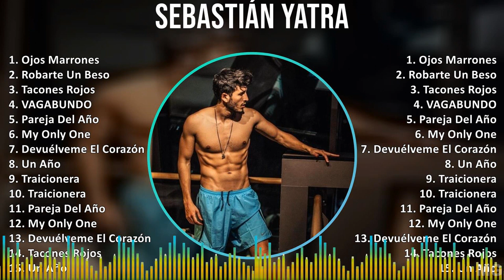S e b a s t i á n Y a t r a 2024 MIX Best Songs Updated ~ 2010s Music ~ Top Colombian, Latin, La...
S e b a s t i á n Y a t r a 2024 MIX Best Songs, Greatest Hits, Full Album ~ 2010s Music ~ Top Colombian, Latin, Latin Pop, Teen Pop Music

[00:00:00] - 01. O̲̲̲jo̲̲s M̲a̲̲rro̲̲ne̲̲s
[00:02:56] - 02. R̲o̲̲ba̲̲rte̲̲ U̲̲̲n B̲e̲̲so̲̲
[00:06:09] - 03. T̲a̲̲co̲̲ne̲̲s R̲o̲̲jo̲̲s
[00:09:20] - 04. V̲A̲̲GA̲̲BU̲̲NDO̲̲
[00:12:58] - 05. P̲a̲̲re̲̲ja̲̲ D̲e̲̲l A̲̲̲ño̲̲
[00:16:16] - 06. M̲y O̲̲̲nly O̲̲̲ne̲̲
[00:19:20] - 07. D̲e̲̲vu̲̲élve̲̲me̲̲ E̲̲̲l C̲o̲̲ra̲̲zón
[00:23:19] - 08. U̲̲̲n A̲̲̲ño̲̲
[00:26:06] - 09. U̲̲̲n A̲̲̲ño̲̲
[00:28:53] - 10. V̲A̲̲GA̲̲BU̲̲NDO̲̲
[00:32:31] - 11. P̲a̲̲re̲̲ja̲̲ D̲e̲̲l A̲̲̲ño̲̲
[00:35:49] - 12. M̲y O̲̲̲nly O̲̲̲ne̲̲
[00:38:53] - 13. T̲a̲̲co̲̲ne̲̲s R̲o̲̲jo̲̲s
[00:42:04] - 14. D̲e̲̲vu̲̲élve̲̲me̲̲ E̲̲̲l C̲o̲̲ra̲̲zón
[00:46:03] - 15. R̲o̲̲ba̲̲rte̲̲ U̲̲̲n B̲e̲̲so̲̲
[00:49:16] - 16. O̲̲̲jo̲̲s M̲a̲̲rro̲̲ne̲̲s
[00:52:12] - 17. U̲̲̲n A̲̲̲ño̲̲
[00:54:59] - 18. V̲A̲̲GA̲̲BU̲̲NDO̲̲
[00:58:37] - 19. P̲a̲̲re̲̲ja̲̲ D̲e̲̲l A̲̲̲ño̲̲